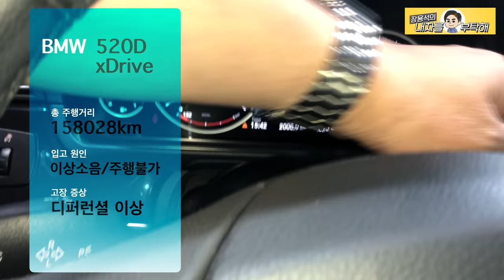BMW 520D xDrive 부품공수 2주를 기다렸다 | 시동은 정상 차바퀴는 비정상 | 차동기어 Differential Gear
구동불능으로 견인되어 왔습니다.
BMW 엑스드라이버에 자주 나타나는 고장증상을 영상에 담았습니다.

1번 하남점 (카닥터모터스)  경기 하남시 샘재로 107-1
2번 남양주점   경기 남양주시 오남읍 양지로 77 가동 101호
3번 광주점(기계 고치는아저씨)  광주 북구 연양로95번길 9 1층
4번 부산점(케이티모터스) 부산광역시 기장군 정관읍 예림1로 6
5번 동탄신도시점(오토리페어) 경기도 화성시 효행로 1156번길 9 (병점동)